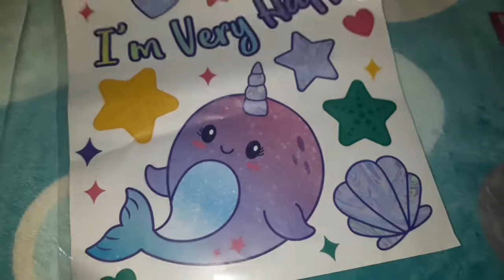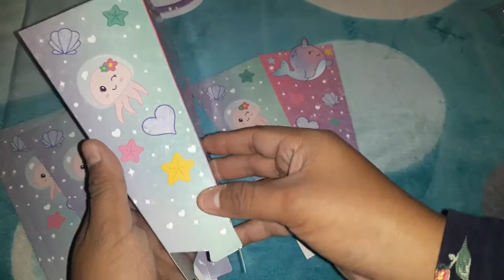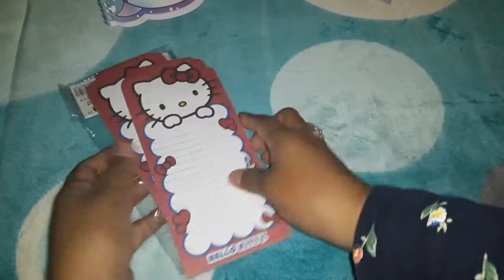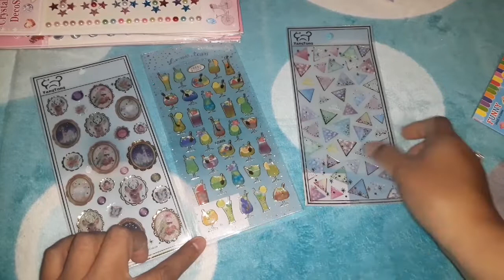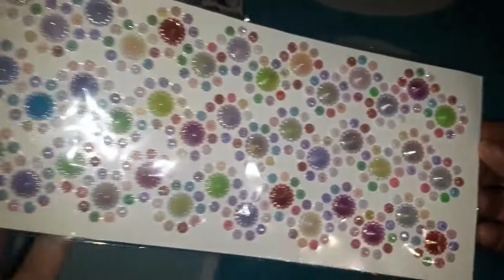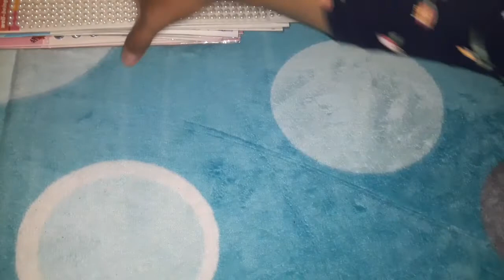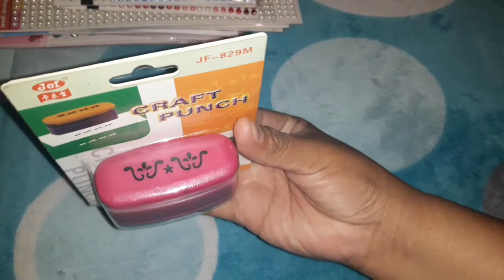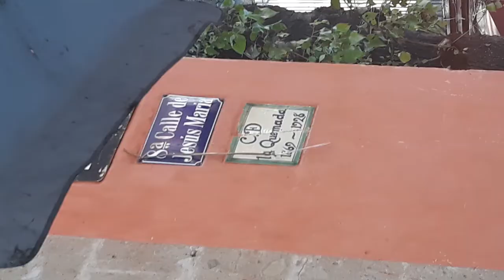🐳prichos coleccion narval🐳 y mesones